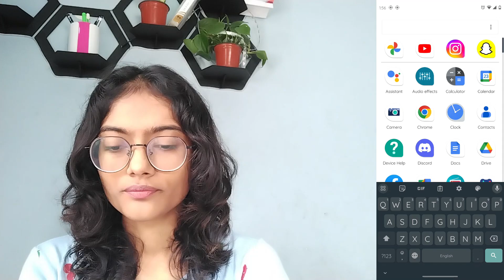How To Get The New Snapchat Update?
Do you want to get the latest Snapchat update? This is possible by manually updating the app or by enabling automatic updates.

In this video, I'll show you how to get the new Snapchat update, both manually and automatically.